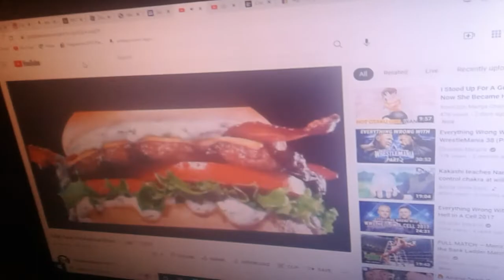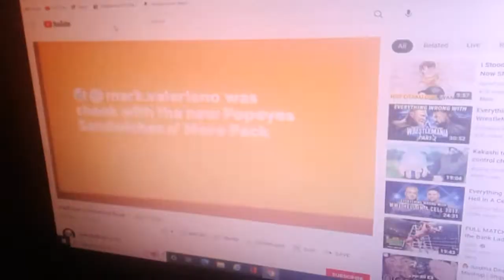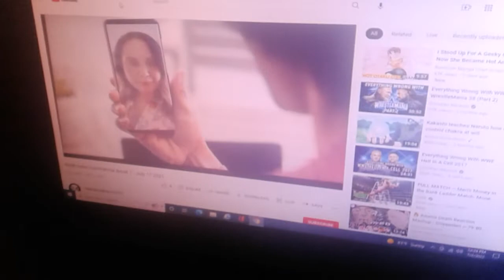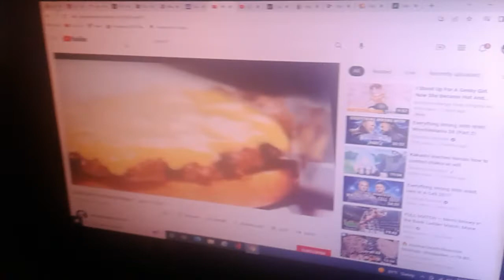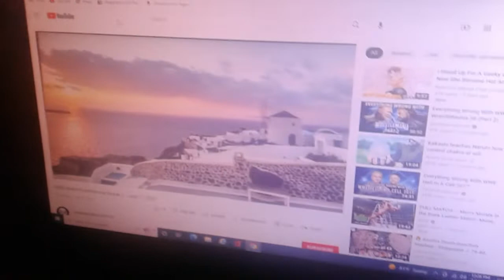July 4, 2022